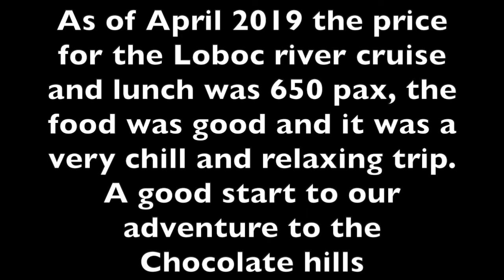Loboc river lunch cruise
Our lunch cruise on the Loboc River, Bohol Philippines.